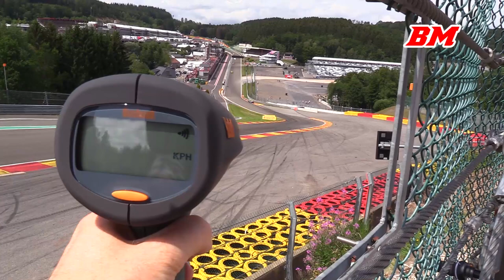BRITISH GT race at Spa 2019 - 720s GT3, Continental, Vantage, AMG GT3, Mustang GT4, 570s, ...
Event: SRO speed week
Race series: British GT
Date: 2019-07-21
Track: Spa-Francorchamps

Race results:
1st: Aston Martin Vantage AMR GT3 nr.96 - Oliver Wilkinson (GBR) / Bradley Ellis (GBR)
2nd: Mercedes-AMG GT3 nr.6 - Ian Loggie (GBR) / Callum Macleod (GBR)
3rd: Bentley Continental GT3 nr.7 - Glynn Geddie (GBR) / Ryan Ratcliffe (GBR)
4th: McLaren 720s GT3 nr22 - Shaun Balfe (GBR) / Rob Bell (GBR)
5th: Aston Martin Vantage AMR GT3 nr.2 - Mark Farmer (GBR) / Nicki Thiim (DNK)

Cars in this video:
Aston Martin Vantage AMR GT3
Aston Martin Vantage AMR GT4
Audi R8 LMS GT4
Bentley Continental GT3
BMW F13 M6 GT3
BMW F82 M4 GT4
Ford Mustang GT4
Jaguar F-Type SVR GT4
Lamborghini Huracán GT3 evo
McLaren 570s GT4
McLaren 720s GT3
Mercedes-AMG GT3
Mercedes-AMG GT4
Porsche Cayman 718 GT4 Clubsport
Porsche 991.2 GT3 R